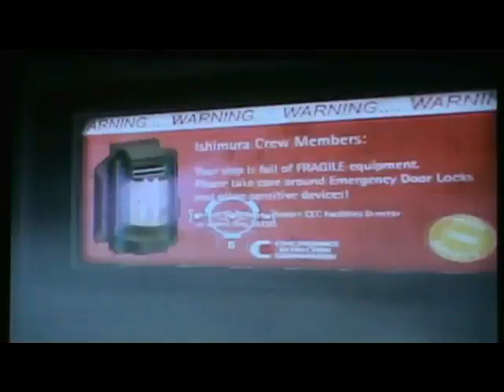Brandon Plays: "Dead Space: Extraction" Part 9-Maximum Pissing Offness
Brandon is about to blow a casket.